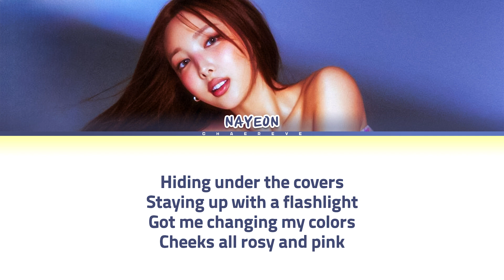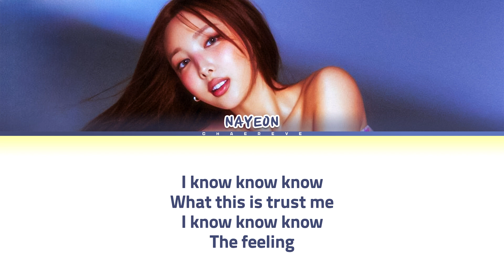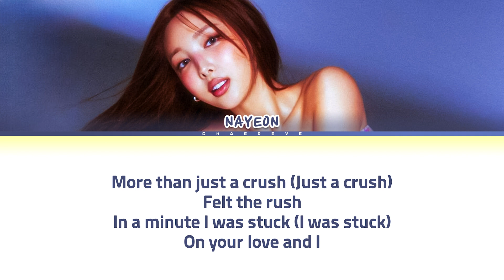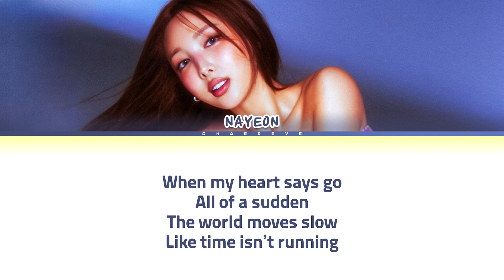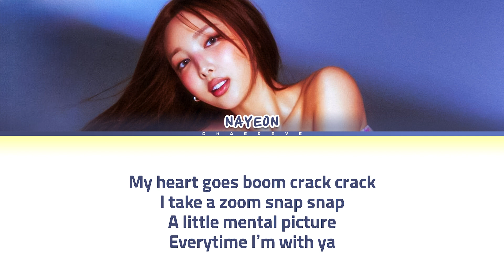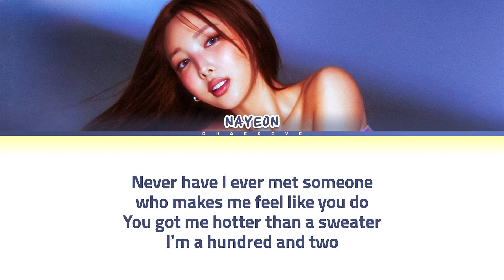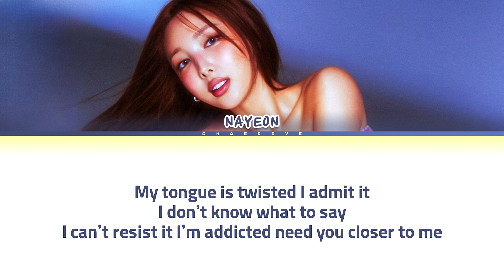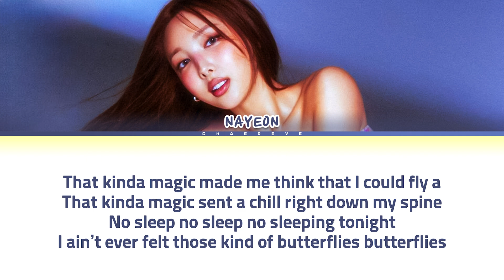NAYEON Butterflies Lyrics (Color Coded Lyrics)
≈ Artist: NAYEON
≈ Song: Butterflies
≈ Album: NA
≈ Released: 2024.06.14